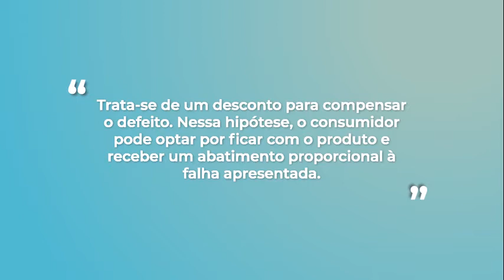Direito do Consumidor - Abatimento de preço em produto com defeito